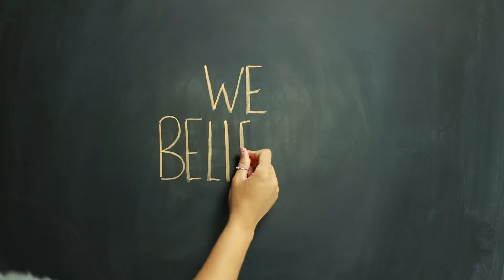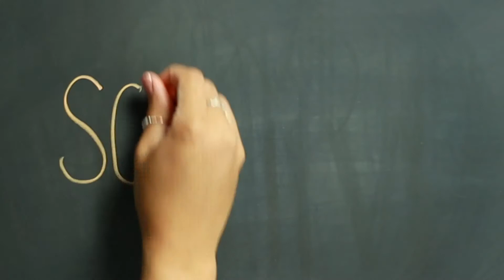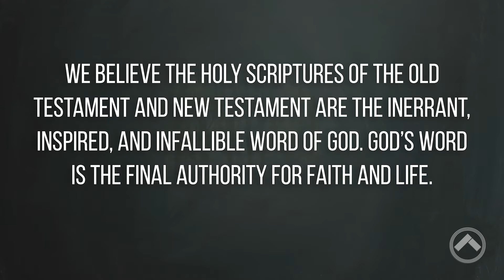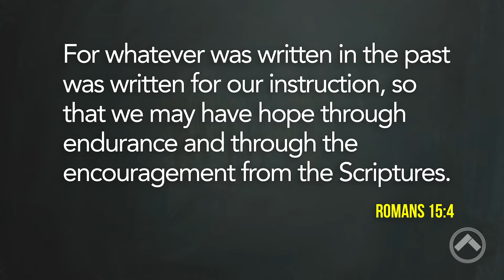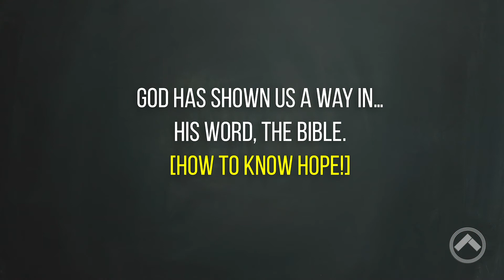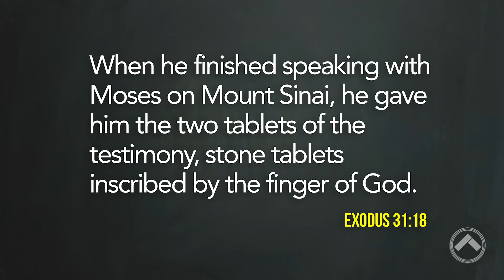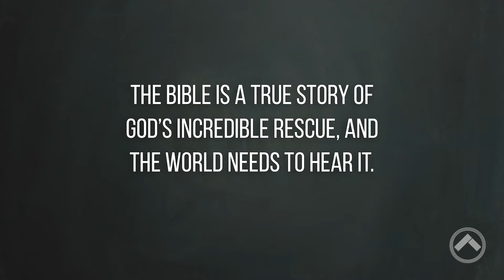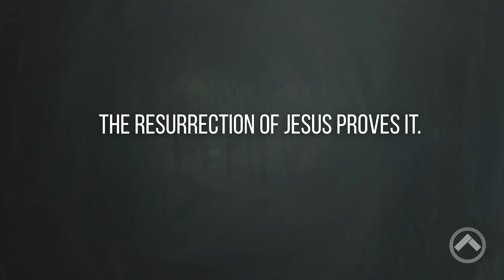Scripture - We Believe Series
The Bible is God’s revelation of Himself to show us the way to hope. But what is actually in the Bible? Why do we have it? And how can we know it is true?